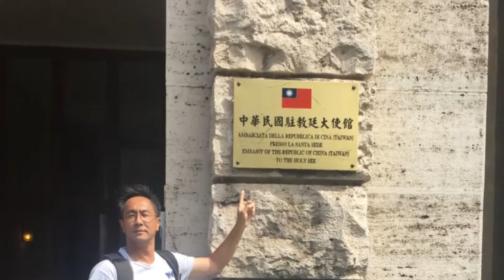PAN FAMLY EURO CRUISE 2016, ROME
PAN FAMILY EURO CRUISE
ROME, ITALY
JULY, 2016